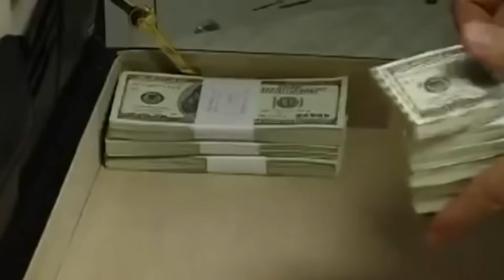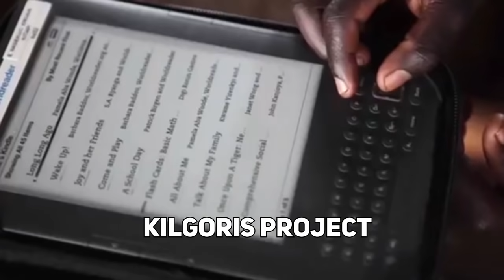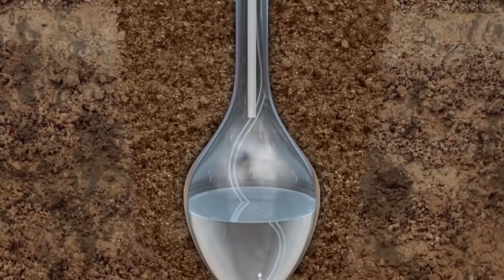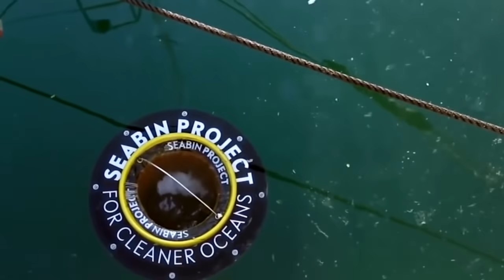ПРОСТЫЕ ИЗОБРЕТЕНИЯ КОТОРЫЕ ВЫ УВИДИТЕ ВПЕРВЫЕ В ЖИЗНИ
Гармония, красота и справедливость – это то, что каждый может принести в этот мир. Но некоторые из нас способны менять его кардинально и по-крупному. Причём для этого не нужны чемоданы денег, особые связи в нужном министерстве или крупная взятка должностному лицу. Сейчас вы увидите изобретения, которые на первый взгляд очень просты и кому-то могут даже показаться бесполезными, но, как знать, возможно в будущем они кардинальным образом изменят наш мир. Ведь уже сейчас они помогают миллионам. Итак, поехали.
Ледяные ступы против засухи
«Башни изо льда» помогают жителям Гималаев приспособиться к изменениям климата. Их создаёт индийский инженер Сонам Вангчук.
Он проложил сифонный трубопровод от горной реки к одной из деревень. Вырываясь под давлением из вертикальной трубы, словно гейзер, вода замерзает, образует 20-метровую ледяную башню, напоминающую буддийское святилище – ступу. Весной такая «ступа» тает, орошая сухую  землю. Система легко масштабируется, и тогда инженер проложил трубопроводы еще для 50 башен. Ну а в конце 2016 года Сонама пригласили в Швейцарию для создания ледяной ступы. Проект успешно реализован и сегодня компания занимается повсеместным возведением ледяных башен по всему миру.

Железная рыбка — против анемии
Камбоджийская компания изготовила рыбку способную бороться с дефицитом железа, которое из-за неполноценного питания, встречается у 3,5 млрд человек.
Казалось бы, бесполезное изобретение - рыбки изготавливаются в Камбодже из металлического лома, который проходит проверку на качество. При варке она высвобождает железо, которое потом попадает в организм. В основном, такой недостаток железа обусловлен скудным рационом, который не включает красное мясо и овощи. И для Камбоджи это особенно актуально, поскольку более половины населения живёт менее чем на 2 доллара в день. Может быть для жителей России тоже изобрести какую-нибудь рыбку, только не железную, а, например, с витамином Д? Ведь согласно заключению Федерального исследовательского центра питания, биотехнологии и безопасности пищи у 80% россиян выявлена острая нехватка этого важного элемента.
А теперь перейдём к цифровым технологиям.
(Ра́збери па́й)  Raspberry Pi – компьютер для самых бедных
Для многих бедных людей главной проблемой при покупке компьютера является его относительно большая цена, но с появлением этого компьютера для самых бедных - такая проблема перестает быть актуальной.

Этот максимально дешёвый компьютер создан британским программистом Дэвидом Брэбеном. Устройство представляет собой небольшую плату размером с банковскую карточку. К ней можно подключать внешние устройства, в том числе, и сетевой кабель. Raspberry Pi имеет процессор с тактовой частотой 700 МГц и постоянную память на основе флэш-карты. Стоимость такого компьютера составляет 25 и 35 американских долларов, в зависимости от модификации.

В вот другой гаджет:
 Kilgoris Project (Килгорис Проджект) – электронная книга вместо учебников
Электронные книги для учеников из бедных стран дешевле 100-долларовых планшетов, а самое главное в одной такой электронной книге могут храниться все учебники по всем предметам за все годы обучения. А экономичность позволяет бороться с хронической нехваткой электричества.

Теперь о футболе:
Домашняя электростанция в футбольном мяче
Группа студентов придумала способ, как вырабатывать электричество для собственных нужд смогут даже дети. Они создали футбольный мяч, который генерирует энергию прямо во время игры. Час игры в футбол может обеспечить человека светом на вечер. Более того, с помощью этого устройства можно также заряжать мобильные девайсы – телефоны, электронные книги, планшетные компьютеры.

Удобный Водовоз
В сельских районах часто приходится ходить за много миль для того, чтобы набрать воду. Это утомительно и занимает очень много времени.
Решает эту проблему может «водяное колесо».  Оно имеет емкость 45 литров, а толкание колеса требует намного меньше усилий. Также оно достаточно прочно для использования даже на пересечённой местности. Благодаря большому объёму и простоте использования, это экономит много времени и энергии.
Казалось бы, это настолько просто, что нет смысла об этом рассказывать. Но скольким тысячам бедняков это реально облегчило жизнь?